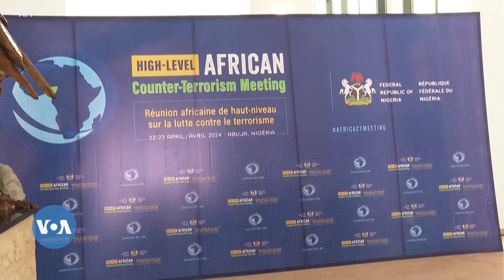Abuja, Nigeria jamana ɲɛmaaw ye weele bila jatigɛewale kɛlɛli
Farafinna jamana ɲɛmaaw ye weele bila tenin don walasa marabolow ka jɛkafɔba ka ke jatigɛewale kɛlɛli la. A kɛra kunun, tenin don lajɛba dɔ senfɛ min ɲɛsinnen bɛ farafinna lakana gɛlɛyaw ma, Abuja, Nigeria jamana faaba la. U ye sɔrɔdasikulu dɔ dabɔli de kofɔ kosɛbɛ.